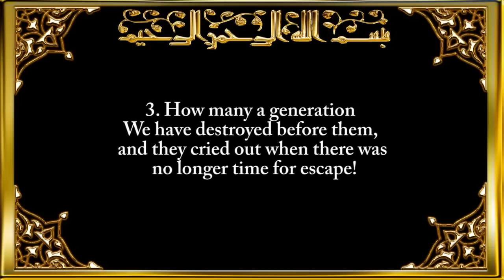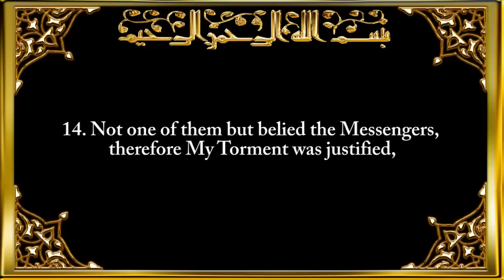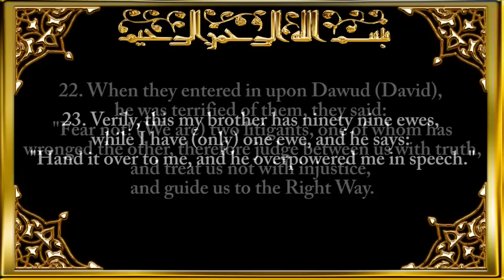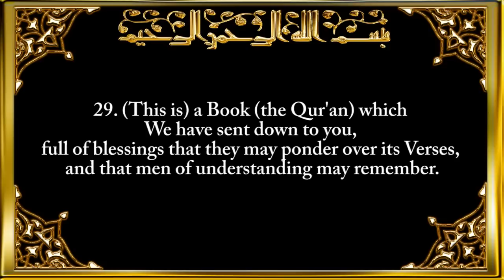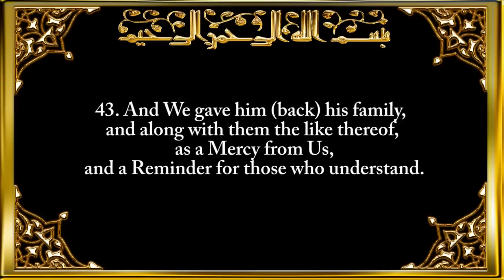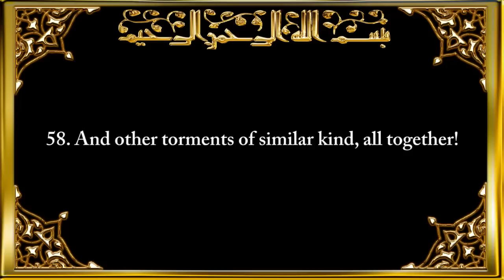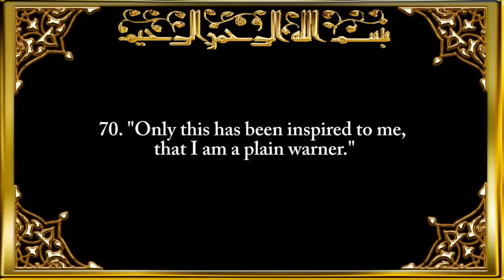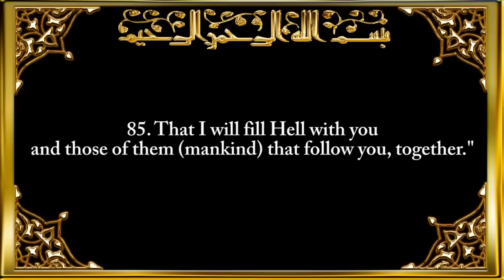038. Surah Saad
The Holy Qur'an Recitation by Saad Al-Ghamdi with English translation